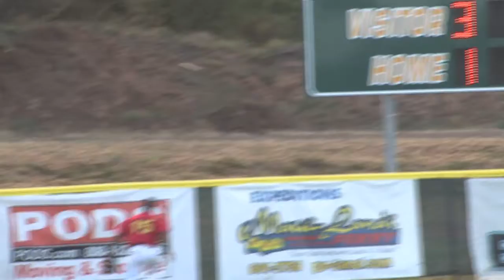06/12/13 HIGHLIGHTS Maui Na Koa Ikaika vs. Hawaii Stars Hilo 6-3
Highlights from the Na Koa Ikaika Maui vs. Hawaii Stars Hilo, 6-3. 06/12/13.
Ray Serrano & Jeremy Williams Home Runs.
Filmed and Edited by Frank Pulaski, DreamTyme Films